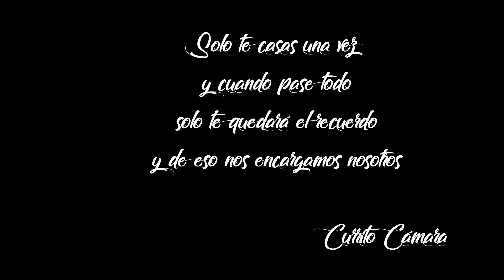trailer Isidro + jennifer Preboda drone